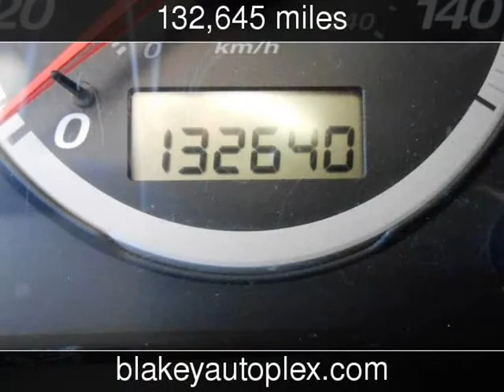2003 Honda CR-V Used Cars - Bossier City,Louisiana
See more details about this used car This 2003 Honda CR-V with 132,645 miles is for sale at Blakey Auto Plex.